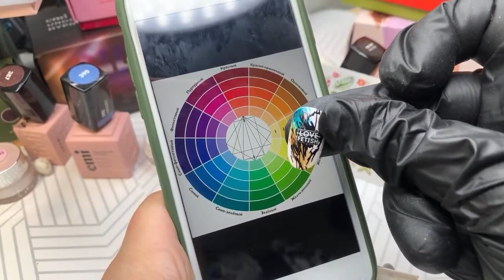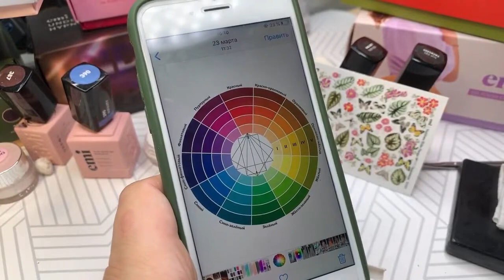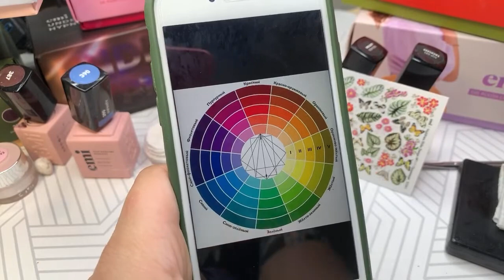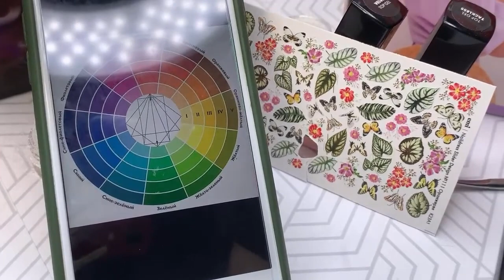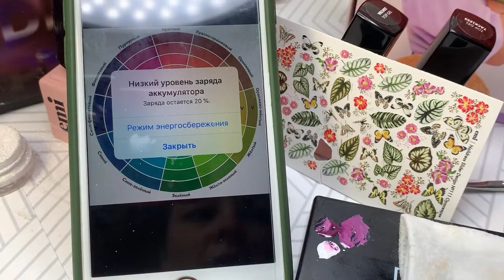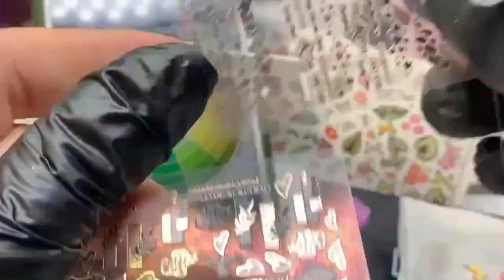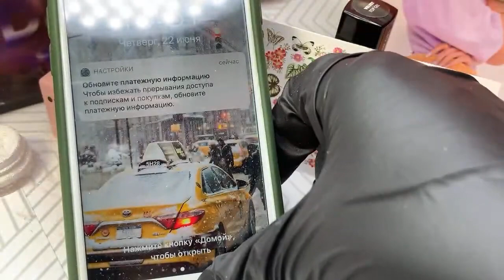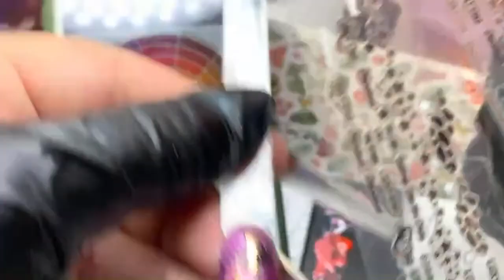Сочетание оттенков по цветовому кругу в маникюре. Мастер-класс Анны Гришанковой